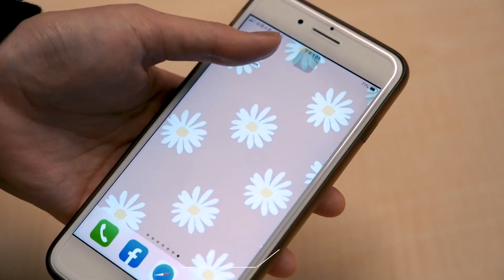柯文哲喊話中央！花6千億紓困倒不如買疫苗